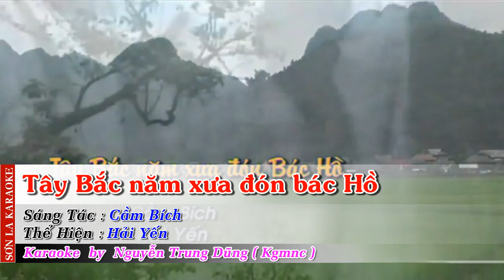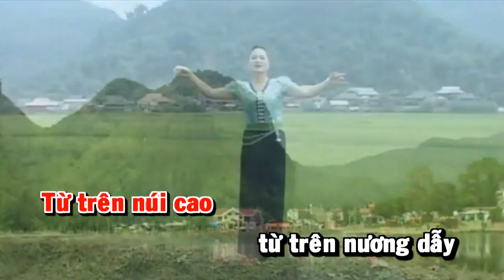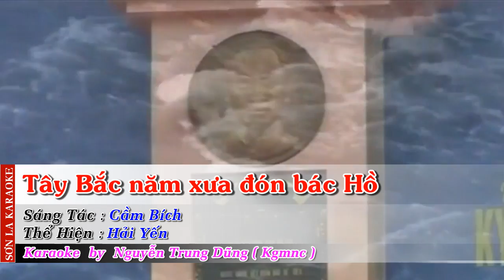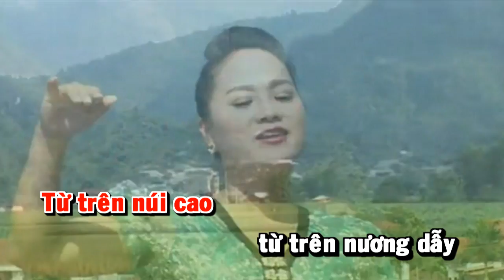[HD] Karaoke Tây Bắc năm xưa đón bác Hồ - 2016 ( Karaoke by Kgmnc )